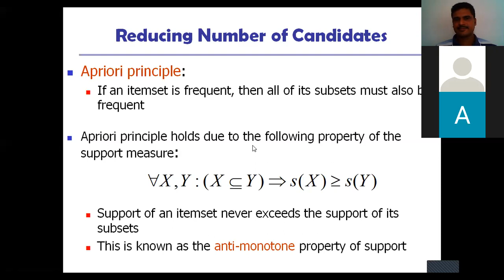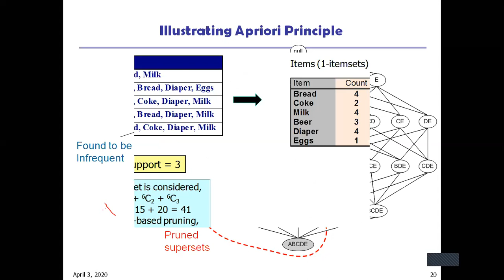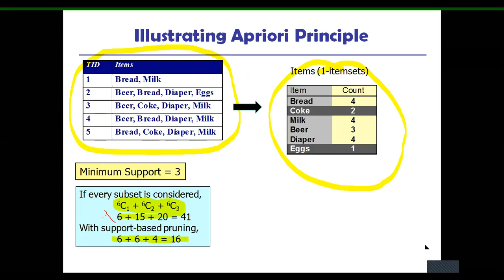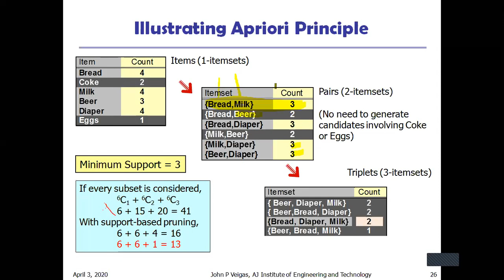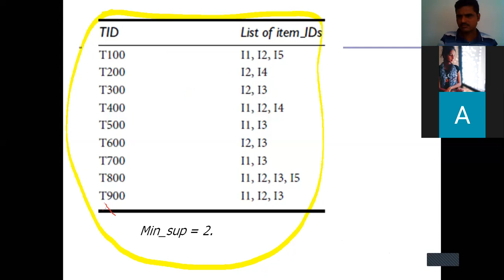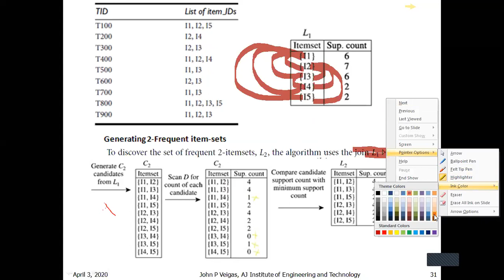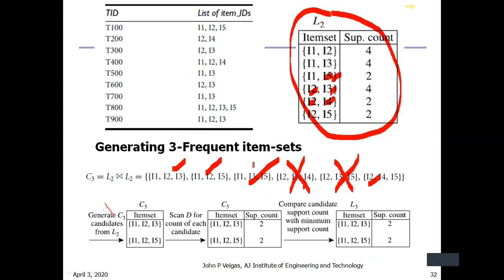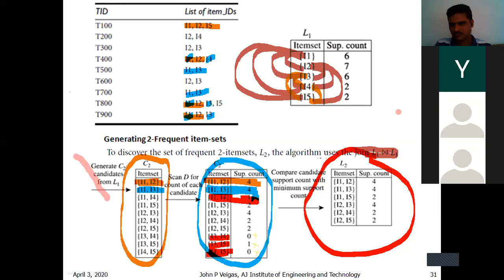DMW-Module_03_aprori Algorithm and Aprori Principle by John Prakash Veigas (03 Apr 2020)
Data Mining Module 3 VTU Class conducted on  (03 Apr 2020)